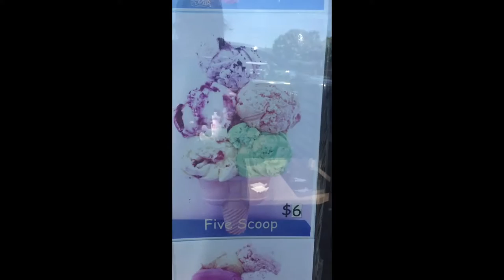Pokeno Ice Cream, x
You ain't never had icecream until u been to Pokeno, New Zealand, omg